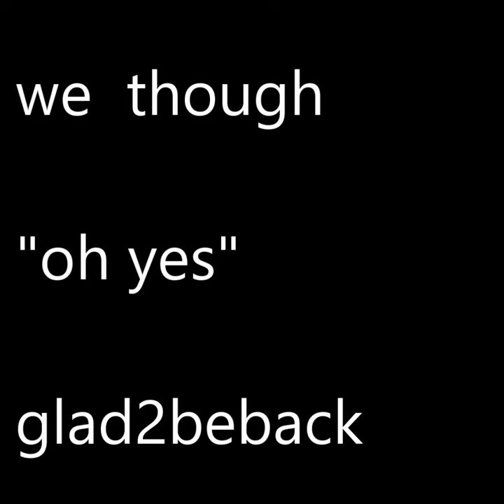Jaw Corroded, not the end?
My little doom bringer.
You will forever be remembered while alive, dead, or lost!